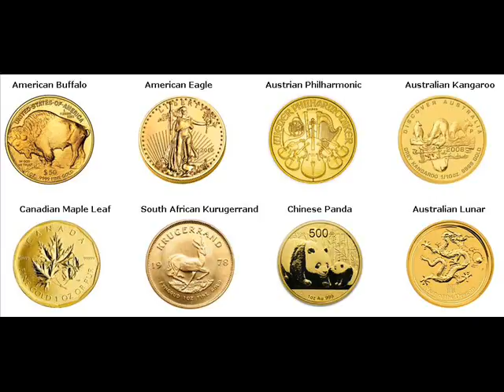500 Gram Gold Bars For Sale Clinton Township, Lenawee County Michigan